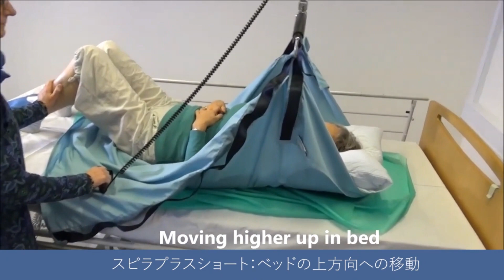体位変換用シーツ スピラプラス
体位変換、臥位位置の修正などを行うためのシーツです。介護リフトと共に使用することで荷重を軽減することができます。スライディングシート「スピラドゥ」を併用することでより軽い力で体位変換や移動を行うことができ、介助者の腰痛等の予防にも役立ちます。